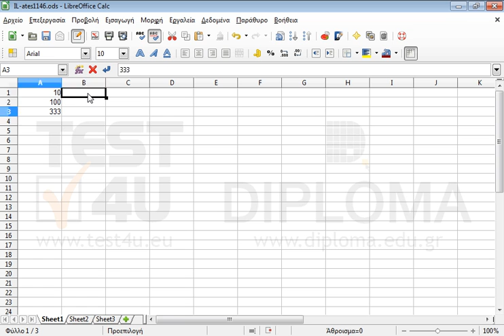Εισάγετε στο τρέχον λογιστικό φύλλο τα παρακάτω δεδομένα: Κελί Α1: 10 Κελί Α2: 100 Κελί Α3:...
Εισάγετε στο τρέχον λογιστικό φύλλο τα παρακάτω δεδομένα:
Κελί Α1: 10
Κελί Α2: 100
Κελί Α3: 333
Κελί Β1: kostas
Κελί Β2: stelios
Κελί Β3: despoina